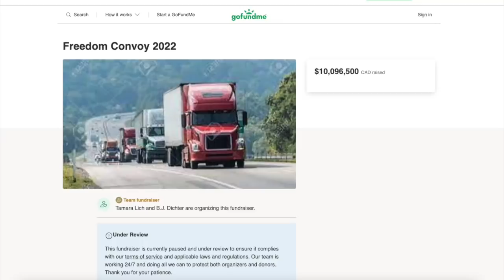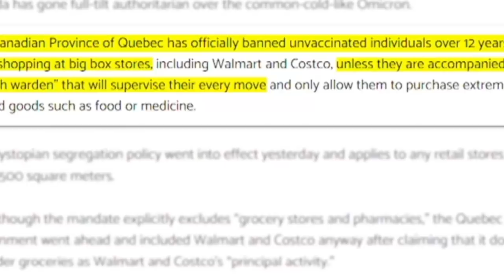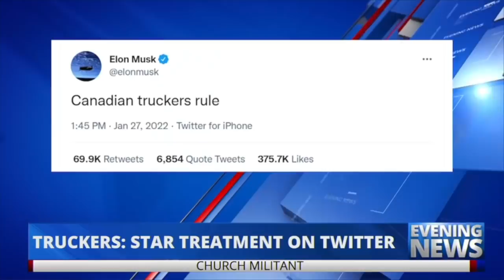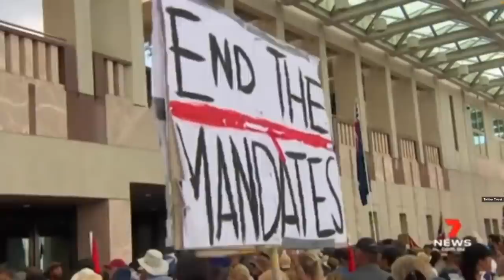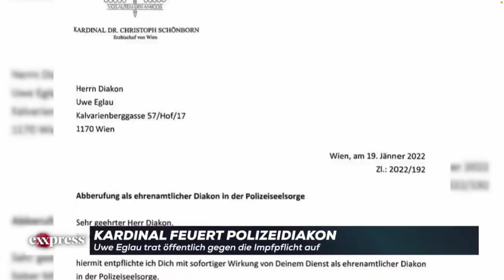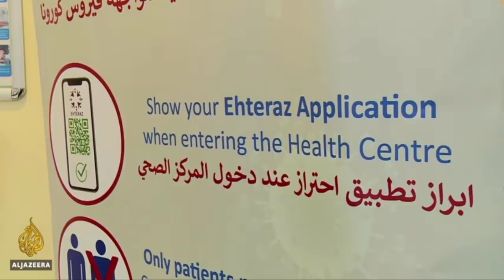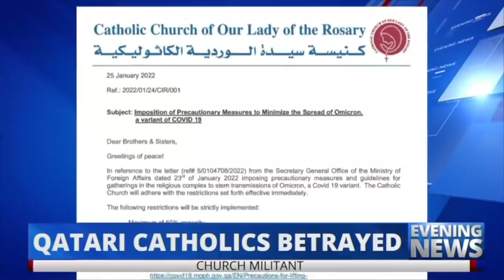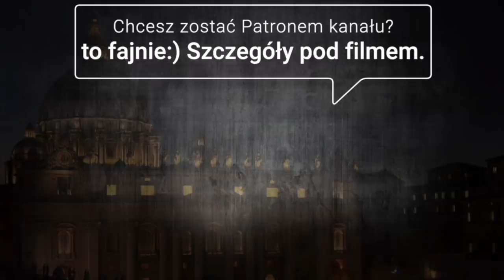Kościół NIEMIECKI Chce Przewodzić, Papież i Imam - owoce, Wycieczka po Globie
Wsparcie mojej pracy 👇🏻
2. Na konto: 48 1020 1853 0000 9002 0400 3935
4. na YouTube: przycisk [WESPRZYJ] pod filmem